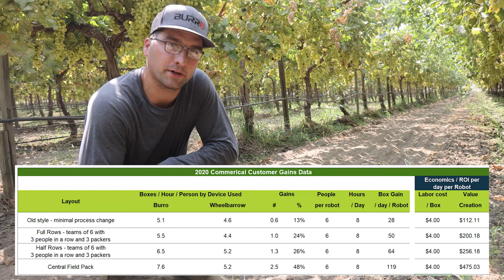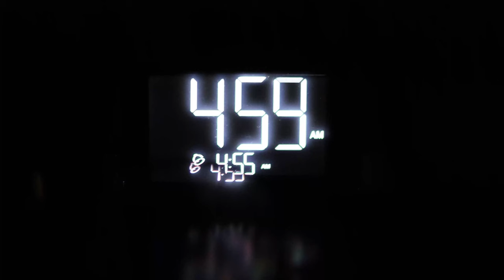Burro Overview Video - early 2021